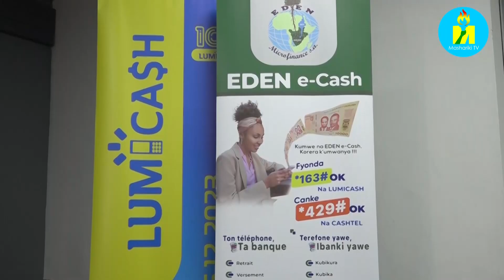A la découverte de la Coopérative COFRSOSU, appuyée par EDEN MICROFINANCE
A la découverte de la Coopérative des Frères et Sœurs pour la Solidarité et le Succès COFRSOSU en sigle, multiplicatrice des semmences de pommes de terre, se trouvant en commune Rutovu. Les objectifs de cette coopérative ont été réalisés grâce au financement de EDEN MICROFINANCE